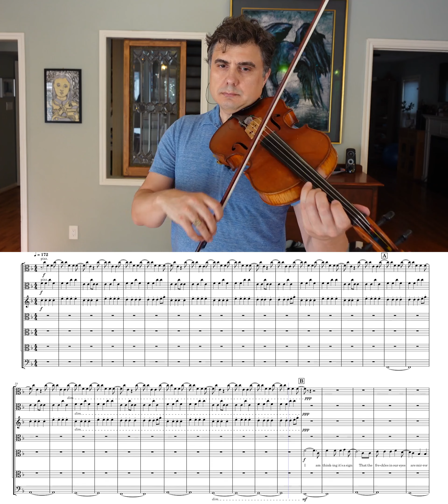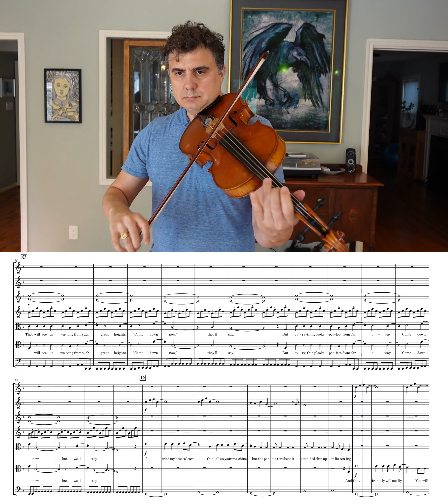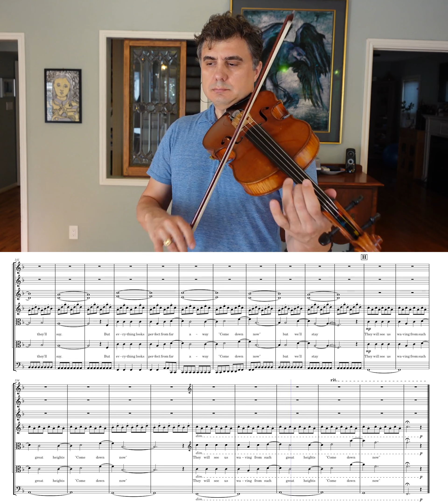Such Great Heights - The Postal Service - viola arrangement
This was a lot of fun to figure out how to arrange. I really love this song, and have for years.  I was very lucky to see The Postal Service @PostalServiceBand  from backstage in Houston at Free Press Summer Fest (a sadly defunct festival). For the recording, I played the cello part on viola and used software to drop it an octave.  On Musescore, I have parts available for both viola and cello for the bass line.  I hope you enjoy, I know it's not perfect, but, I'm a) not a audio engineer and b) there's only so much time I want to spend before the fun starts to diminish.  :)